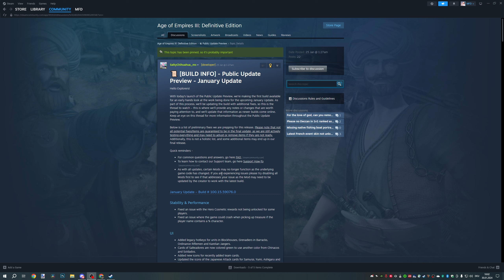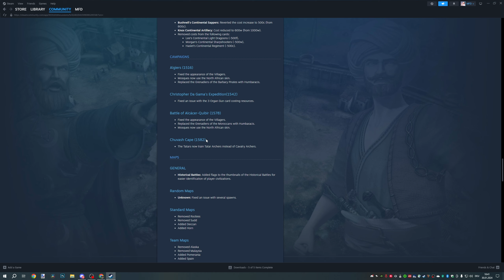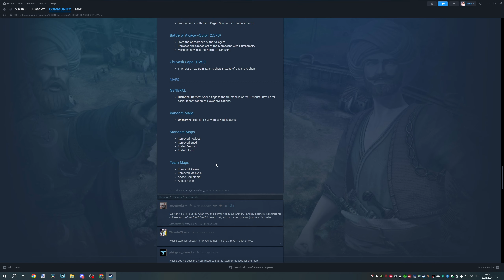Viel Schönes dabei, aber auch ganz schön viel Sauerei | Jänner (Januar) PUP 2024